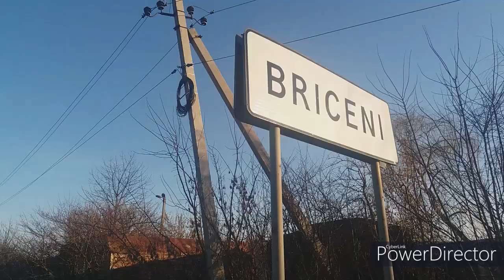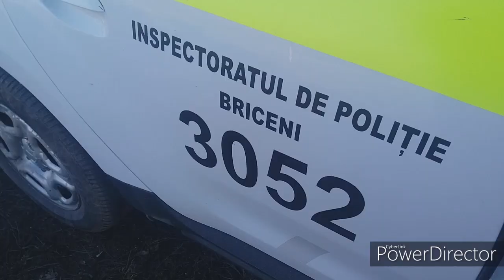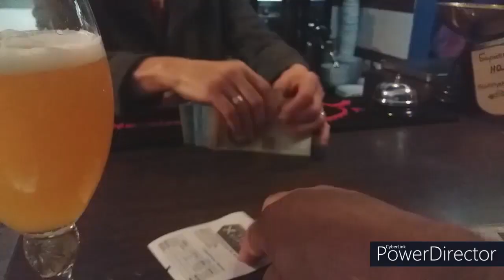Se ard copaci chiar pe marginea părţii carosabile - Curaj.TV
Briceni 24 ianuarie 2020 ora 15-00  Se ard copaci chiar pe marginea părţii carosabile - Curaj.TV